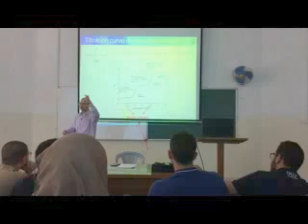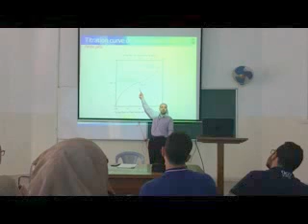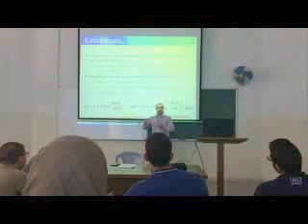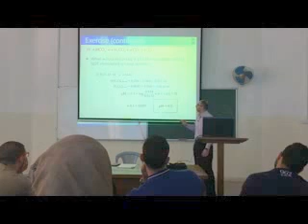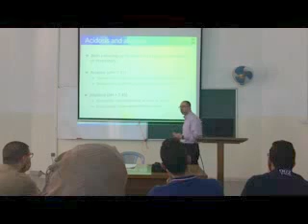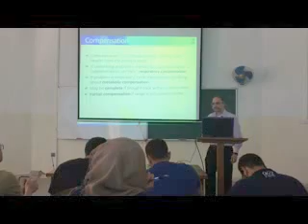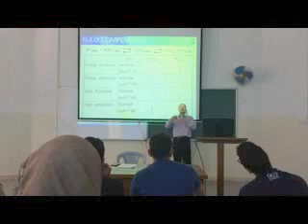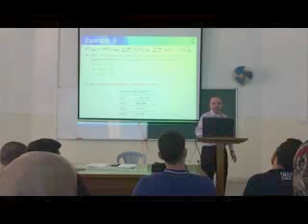Biochemistry Lecture Acidosis Alkalosis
Dr. Mamoun Ahram
School of Medicine
The University of Jordan
Summer 2017